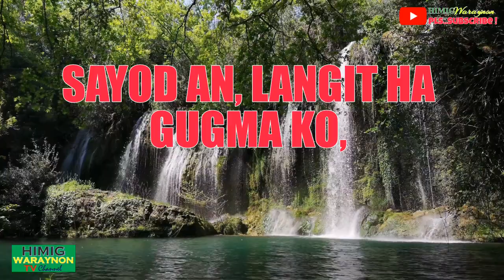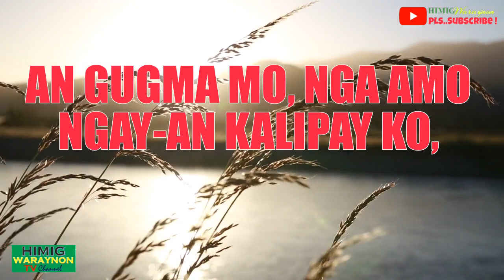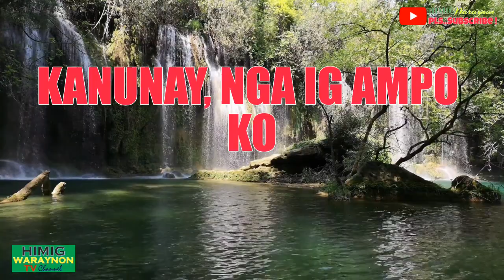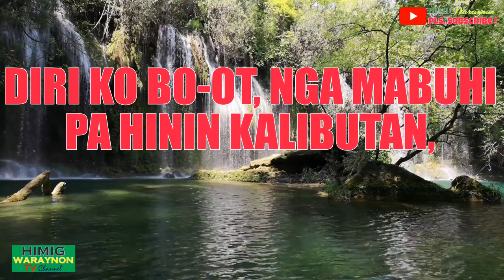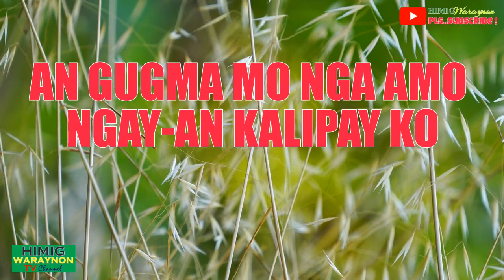IDAY, HINIGUGMA/MINAHAL KO IKAW, "I LOVE YOU MY DEAR",, WARAYNON FOLK BALLAD KARAOKE MINUS ONE VER.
This SONG is a CLASIC OLDIES LOVE SONG, "IDAY, HINIGUGMA/MINAHAL KO IKAW", or MY LOVE I REALLY LOVE YOU"  and  in Tagalog, "IROG, MINAHAL KITA," a classic OPM LOVE SONG.

Translated into Waray version by D' THAMIEDLIEZ,.

Posted March 2022.